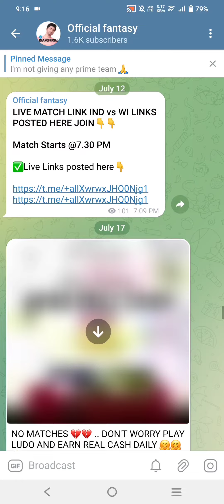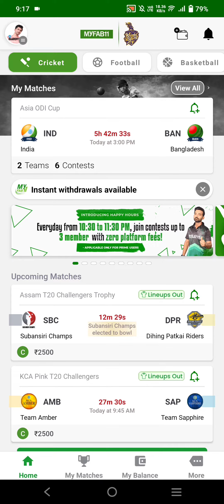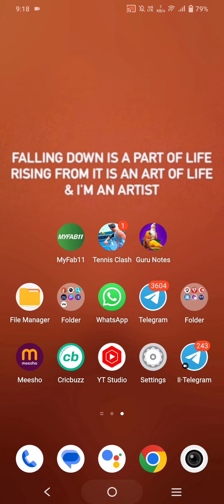Myfab11 Prime Feature kya hai, MyFab11 prime user benefit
अगर अब तक Myfab11 एप को डाउनलोड नही किया तो किसका wait कर रहे हो 🤨

Refer Code.. BBBEEHJ17

myfab11 withdrawal,
myfab11 account kaise banaye,
myfab11 app,
myfab11 withdrawal problem,
myfab11 kaise khele,
myfab11 bank verification,
myfab11 telugu,
myfab11 bonus use,
myfab11 withdrawal kaise kare,
myfab11 kyc kaise kare,